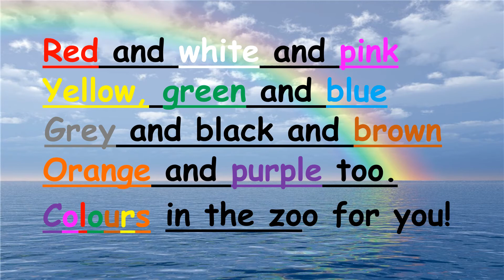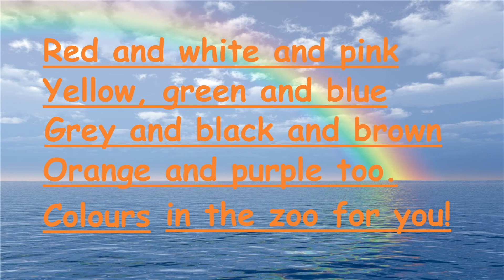Караоке детская песня про цвета на английском "The colours song"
Спойте сами песенку из учебника Fly High 2 (2 класс, стр. 21-22). Она  отлично подойдет для изучения английских цветов.

✅English for free. Alphabet. (Изучение английского начиная с алфавита для детей и взрослых)
✅English for free. Beginners. (Изучение английского с нуля для детей и взрослых)

Добавляйтесь, чтобы быть на связи в нужный момент :-)

Консультации  бесплатно :-)